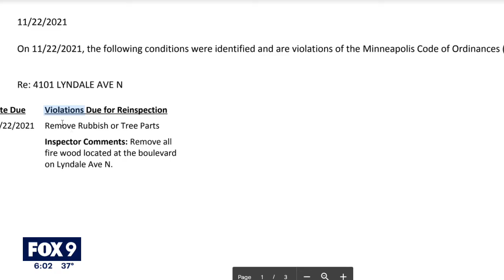City destroys Leneal Frazier's memorial days before Christmas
A grieving family getting ready to mark their first Christmas without a loved one is feeling additional hurt before the holiday. The family of Leneal Frazier says the city of Minneapolis destroyed a sidewalk memorial to him, just days before Christmas.